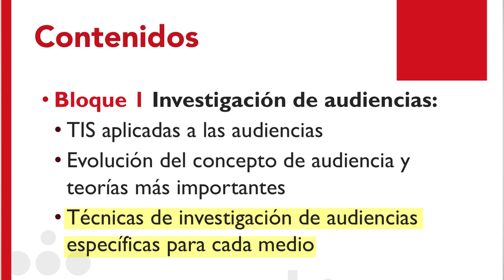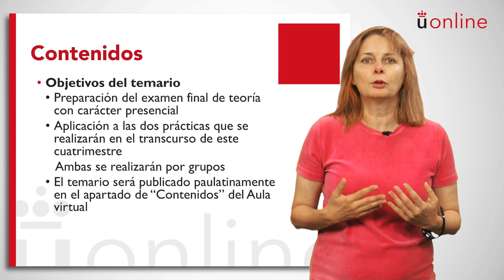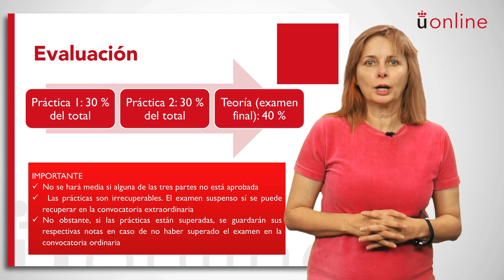Investigación de audiencias y planificación de medios - Beatriz Catalina García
Presentación de la asignatura: Investigación de audiencias y planificación de medios.
Profesora: Beatriz Catalina García
Titulación: Grado Semipresencial en Publicidad y RRPP